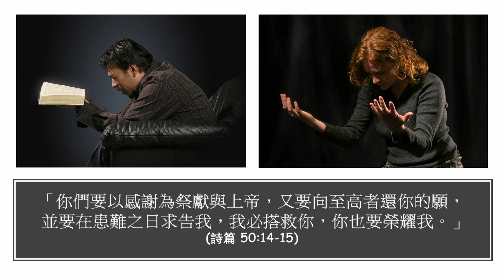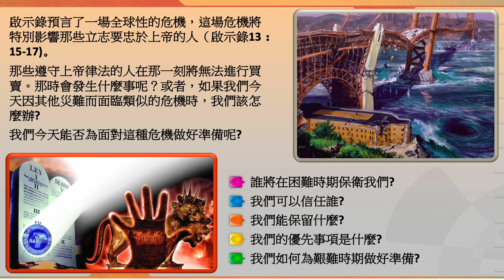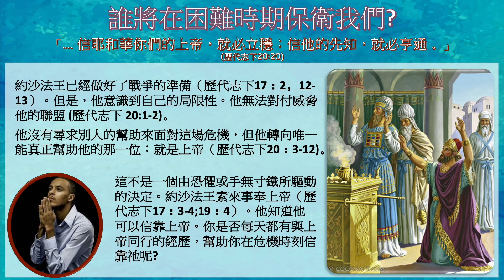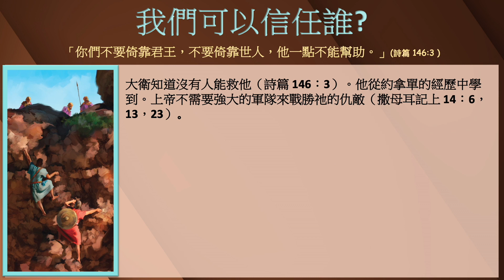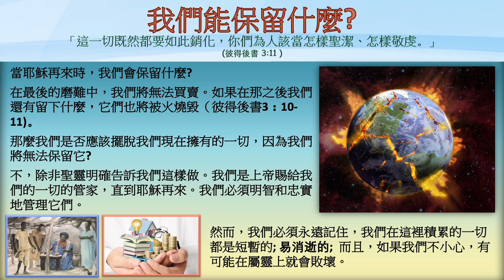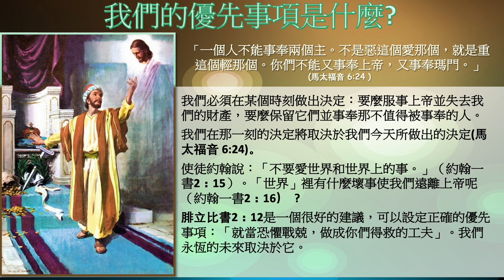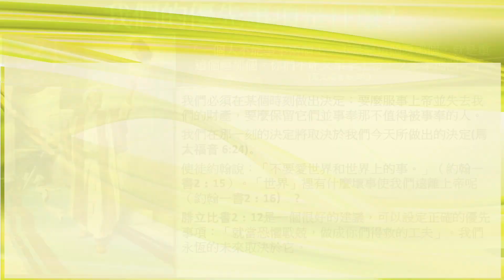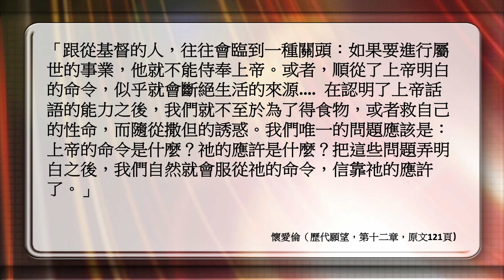安息日學高級學課 2023年第1季 第11課